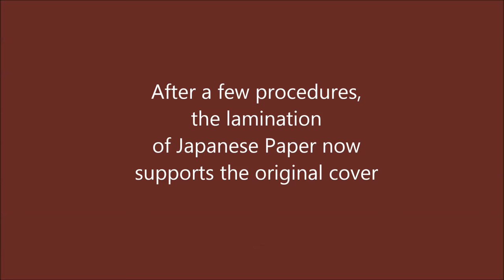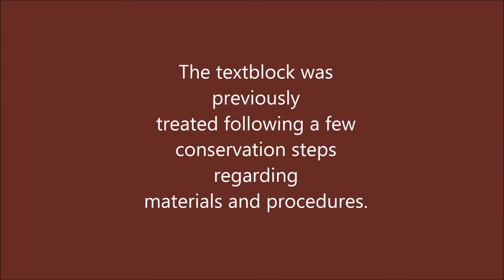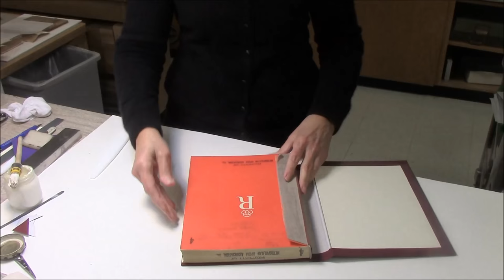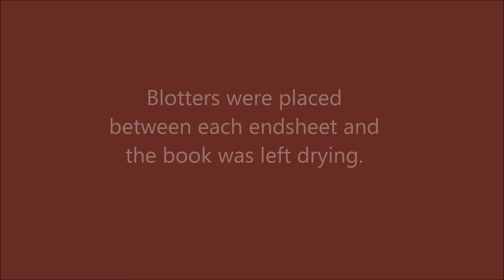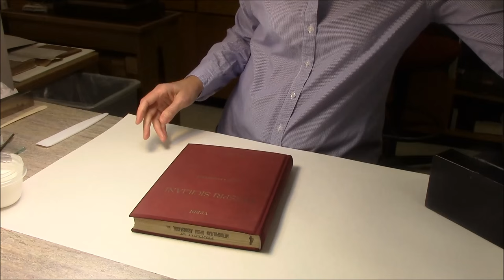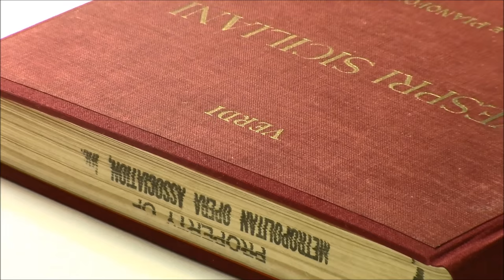The Conservation Treatment of a Cello Music Score Book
Video documenting the conservation treatment of "I Vespri Siciliani," a cello music score book. Conservation work done by Isabella Baltar at the University Libraries' Preservation Services, a division of the Special Collections and University Archives, at the University of North Carolina at Greensboro.